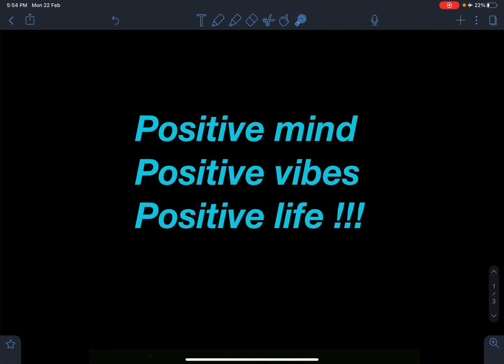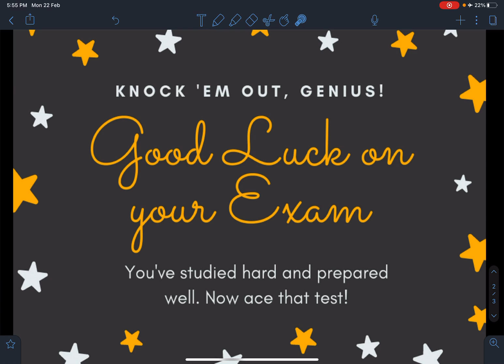JEE MAINS 2021 FEB 23 - FEB 26 - All THE BEST JEE ASPIRANTS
All the very best to jee aspirants appearing for JEE mains 2021 .
Creative problems on this channel will invoke unique ideas in physics students which will enhance the aptitude required for JEE ADVANCE , PHYSICS OLYMPIADS and other similar exams worldwide.